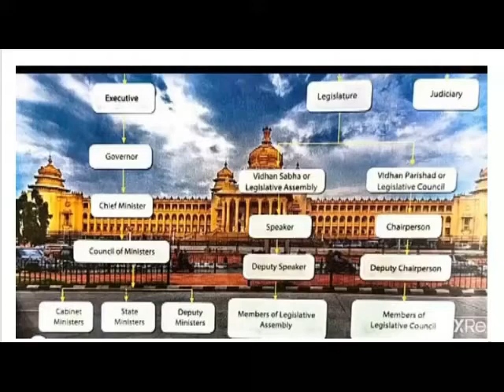FOOTPRINTS VII =CHAPTER 22= HOW DO STATE GOVERNMENT WORK ? FLOWCHART